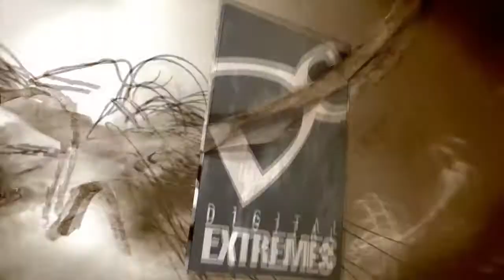THE DARKNESS II: Back Hole Power - Console-toi.fr